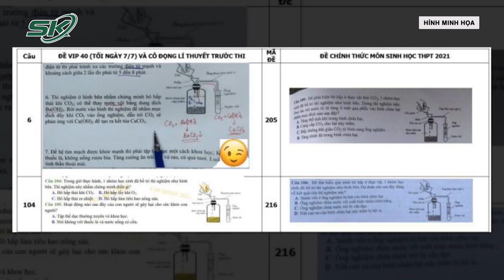Công An Khởi Tố Vụ Án Hình Sự Lộ Đề Thi Môn Sinh Học Kỳ Thi Tốt Nghiệp THPT năm 2021 | SKĐS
SKĐS | Liên quan đến vụ đề thi môn Sinh học của kỳ thi tốt nghiệp THPT năm 2021 bị lộ, mới đây, Cơ quan An ninh điều tra Bộ Công an đã ra Quyết định khởi tố vụ án hình sự "Lợi dụng chức vụ quyền hạn trong khi thi hành công vụ" xảy ra tại Bộ Giáo dục và Đào tạo.

Mời quý vị và các bạn xem thêm: Vụ Bao Tải Trôi Trên Sông Mã: Mẹ Nạn Nhân Tiết Lộ Tin Nhắn Cầu Cứu Của Con Trai